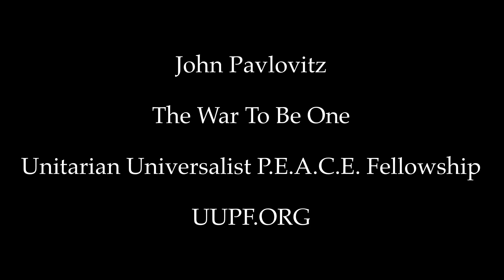John Pavlovitz The War To Be One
Our interdependence isn't optional. It just is. We are all tethered to one another here in this life, and even when we do our best to silo ourselves off, that distance is only an illusion. Right now it seems like we're fighting with someone all the time or they are fighting us. The challenge is to remind ourselves that ultimately we have a greater fight: for one another. The question is: just how can we do that?